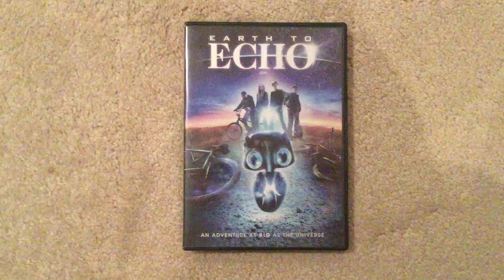Earth to Echo (2014) 8th Anniversary